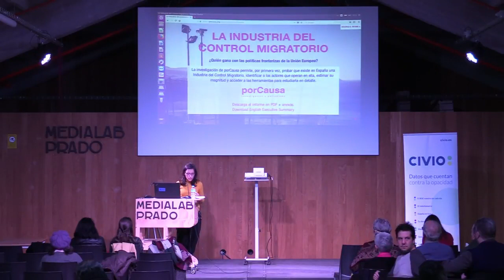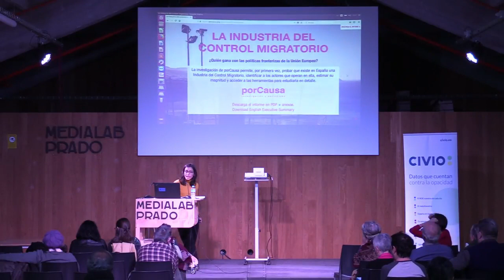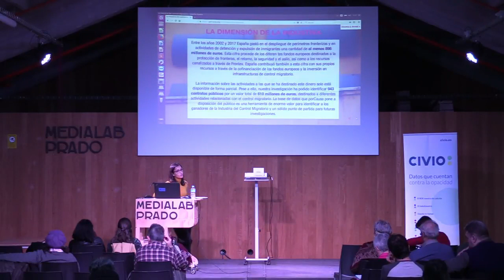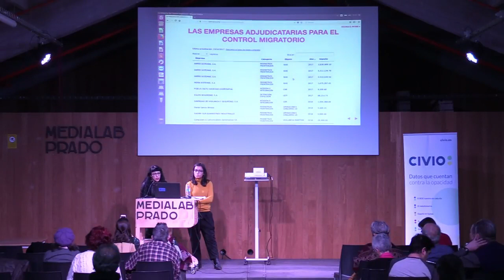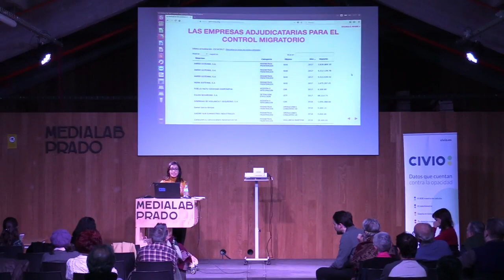Así analizamos los contratos públicos de la industria del control migratorio (Virginia Rodríguez)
Cuarta sesión de trabajo del Laboratorio de Innovación en Contratación Pública (6 de marzo de 2018).

Así analizamos los contratos públicos de la industria del control migratorio. Por Virginia Rodríguez, coordinadora de investigación y proyectos de la Fundación PorCausa.